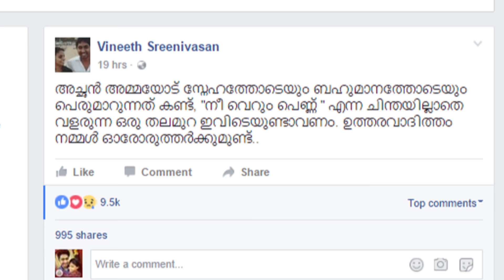സിനിമാലോകം ഭാവനക്കൊപ്പം | we with you bavana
Watch സിനിമാലോകം ഭാവനക്കൊപ്പം we with you bavana